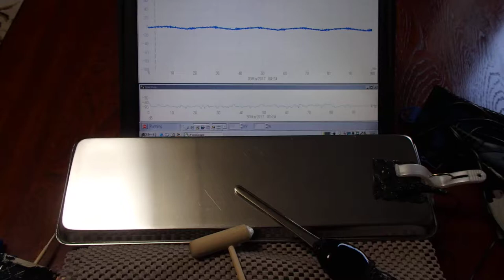オリジナル超音波実験 （超音波システム研究所 ultrasonic-labo）